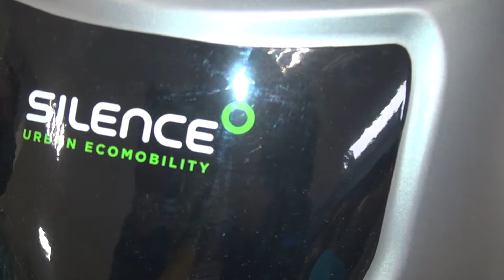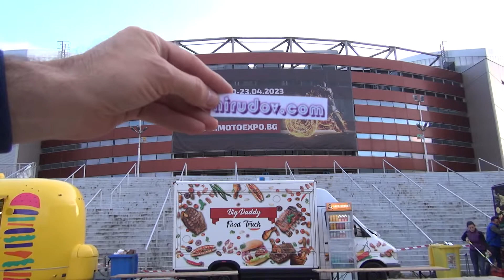Silence S02 High-Speed Scooter Motorcycle (2023) Exterior and Interior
2023 Silence S02 High-Speed Scooter Motorcycle seen from outside and inside. Electric motor 9 kW peak power. Category electric scooter. Charging device 600 W on board / extra-board Schuko. Charge time accumulator station 30 min, at home 7-9 hours. Replaceable battery 5.6 kWh. Trip with single charge 137 km. Top speed 95 km/h. Acceleration 3.9 seconds from 0 to 50 km/h. Seat clearance 75 cm. Riding modes: Eco, City and Sport. USB charging device. Weight 105 kg without battery. Battery 41 kg. Max permissible weight 330 kg. Possibility to attach transport box, offered with lock and volume from 200 to 350 l. Overall length 1,971 mm. Overall width 766 mm. Overall height 1,078 mm. Wheelbase 1,476 mm. Disc brakes. Hydraulic shock absorbers, adjustable suspension. Regenerative brake and rear transmission.